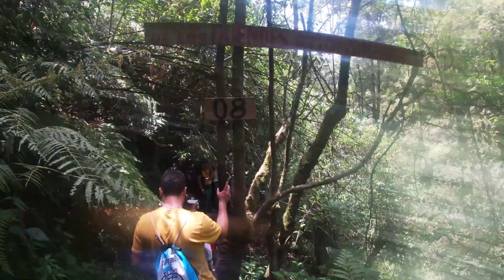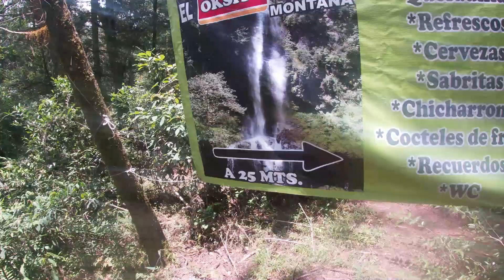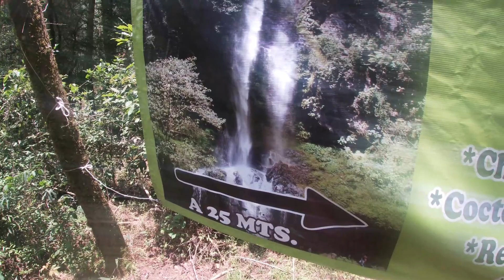Honey, Puebla - Colgado a 170 mts de altura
¿Quiénes son?...

Excursiones Tey Morelos son una agencia de viajes que se dedican a recorrer diferentes destinos turísticos a lo largo de la República Mexicana.

Los derechos de Autor de toda la música que se utiliza en este canal, son del compositor morelense Diego Alejandro Martínez Arroyo ®.